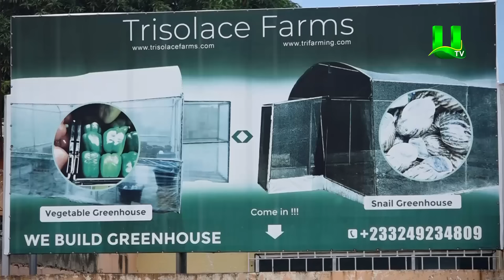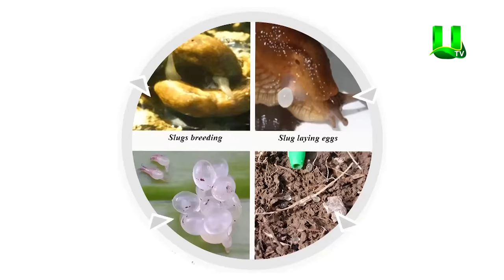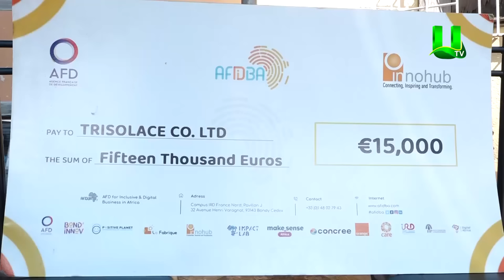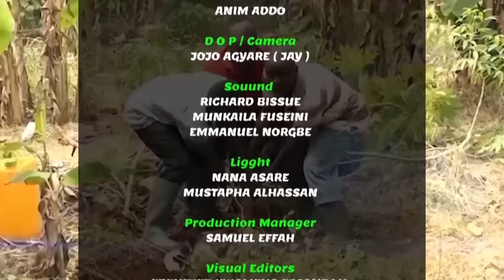AYEKOO: Snail Farming In Ghana Trisolace